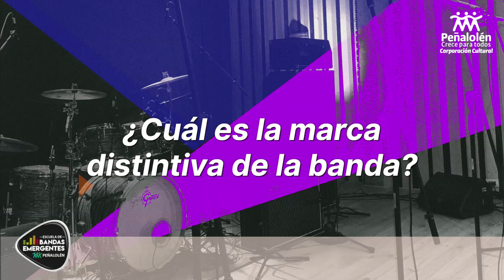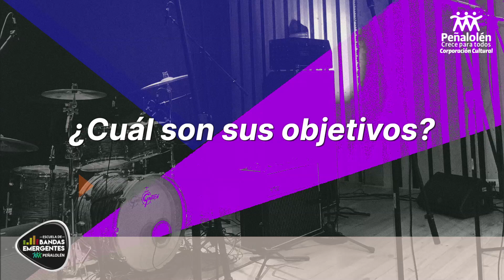Escuela de Bandas Fest: Amatisma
Escuela de Bandas Fest 21 de Octubre

Presentación Banda: Amatisma

Corporación Cultural de Peñalolén

Escuela de Bandas Emergentes de Peñalolén